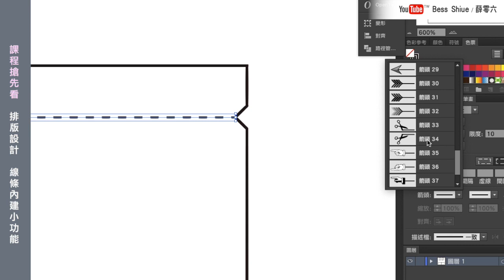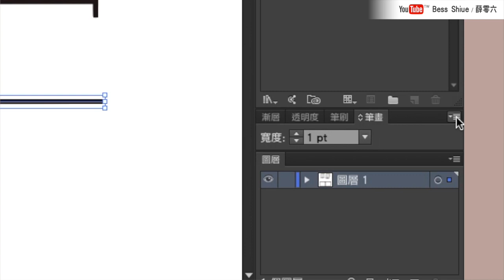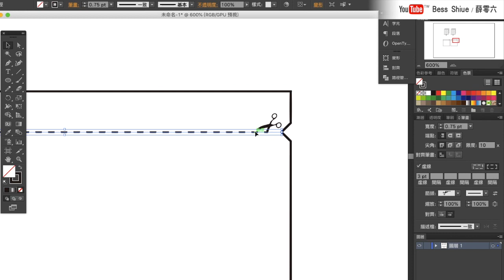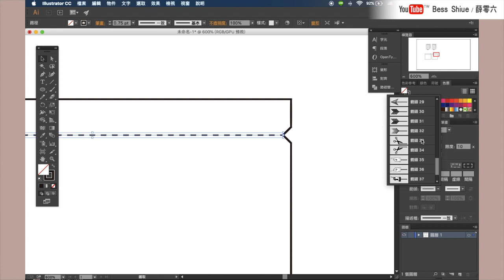Illustrator課程🌟小剪刀、尺標，一秒完成，讓排版更快速 illustrator｜薛零六Bess Shiue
適合對象：初學者（入門）、進階者
課程內容：實線內建圖示，封口夾剪刀小圖案、說明書產品尺標，不用慢慢拉，用一個步驟完成！讓你在平面設計上省下許多時間
軟體：Adobe illustrator CC 2015

謝謝你們：）